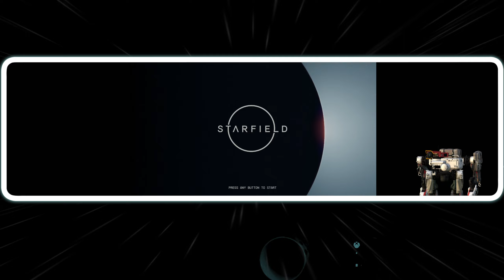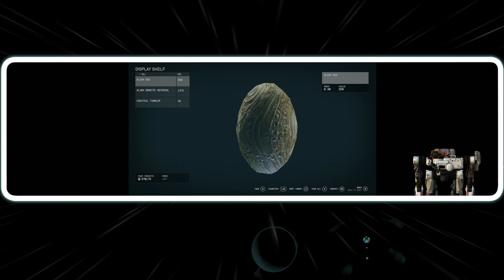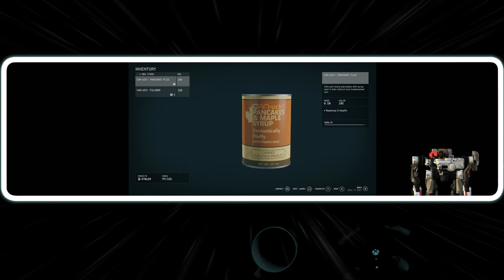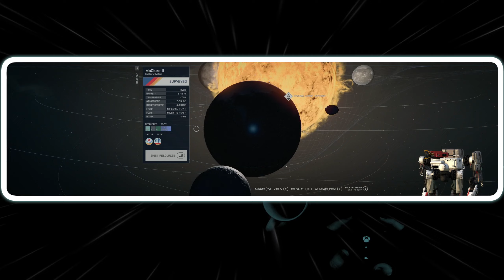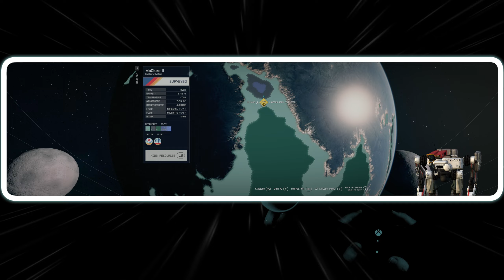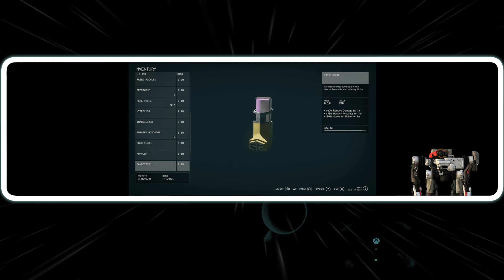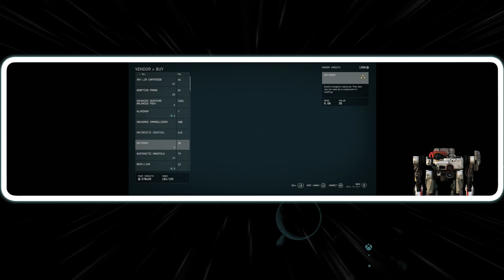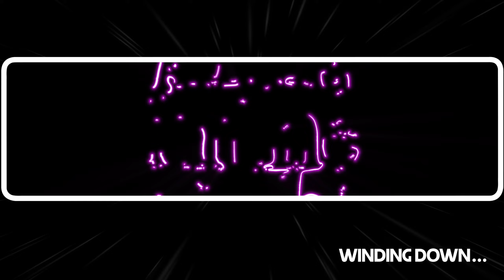Starfield "Short Starfield Stream" VOD 2-28-2024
Timestamps:
00:00 Initializing
01:02 Hyptro
07:13 Coffee with Kills
12:31 Kitchen Remodel!
01:09:40 Searching for Lago Gelido, Our 2nd Outpost on McClure II
02:24:53 Winding Down